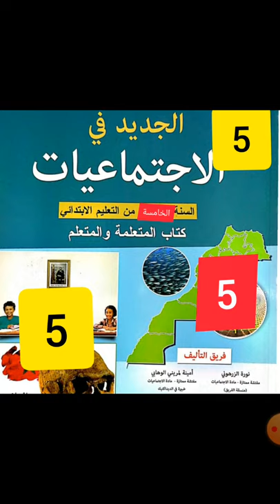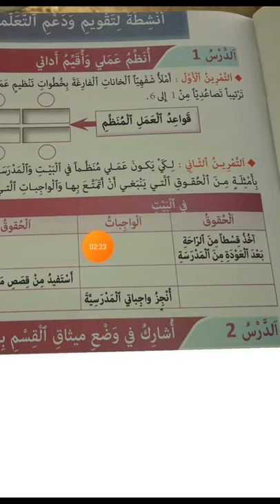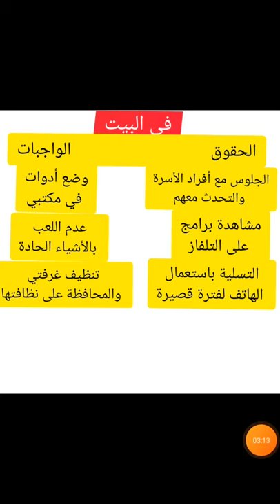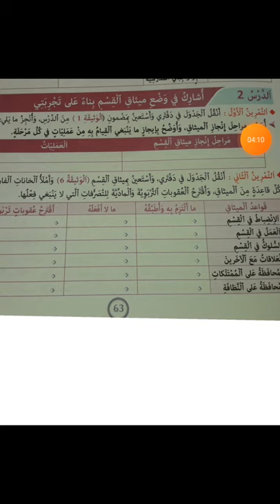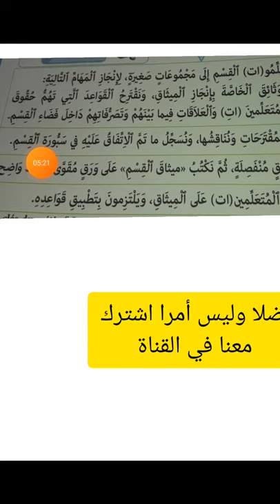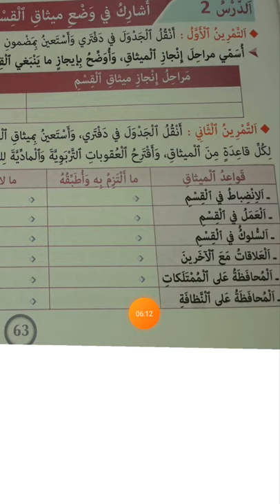تقويم ودعم الوحدة الأولى التربية المدنية القسم الخامس ابتدائي المفيد في الاجتماعيات